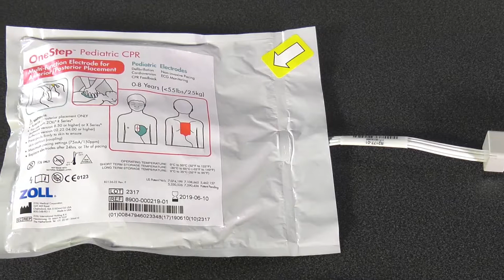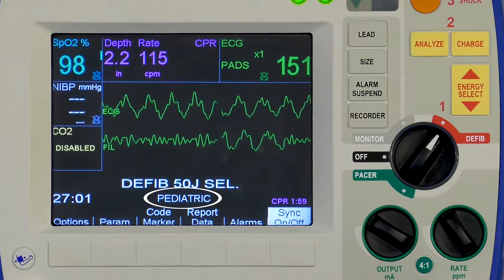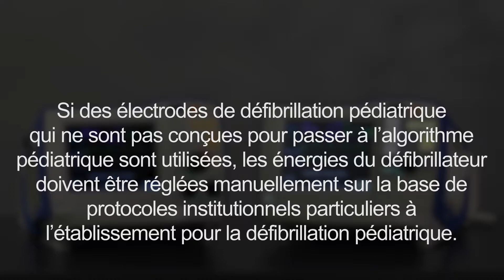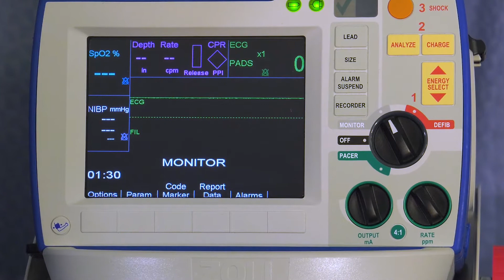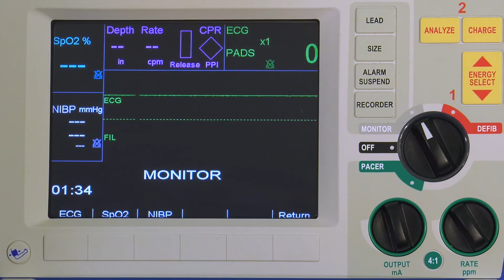R Series Patients pédiatriques v14 (French Canadian)